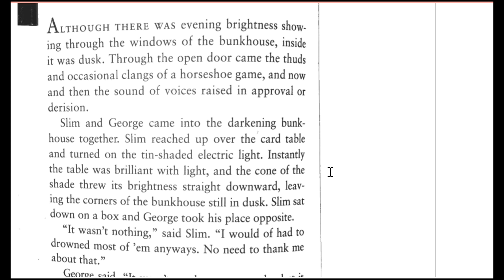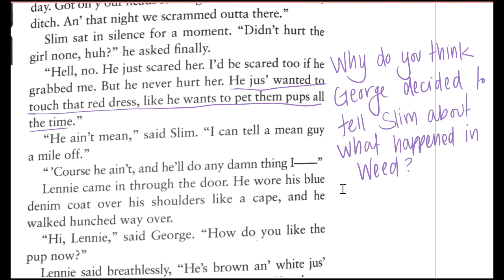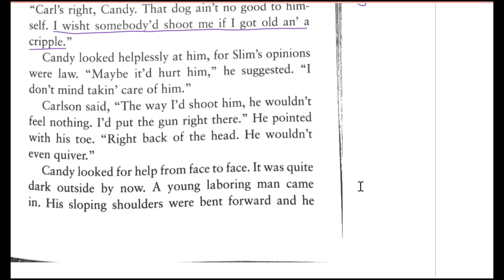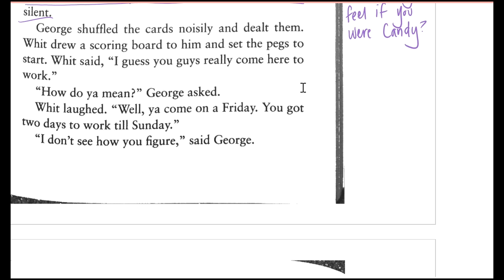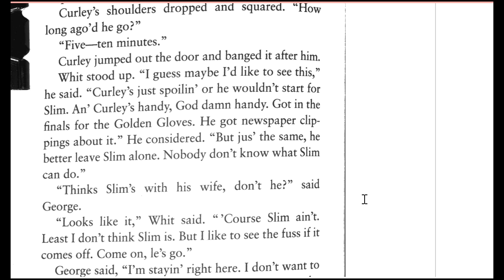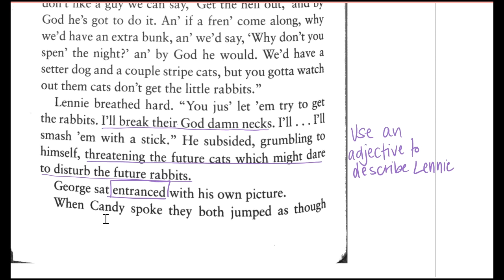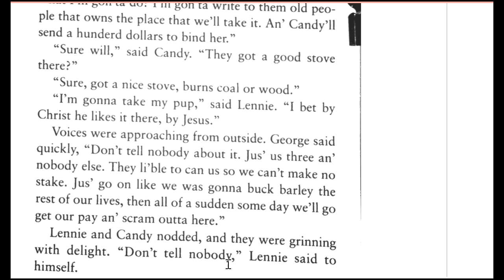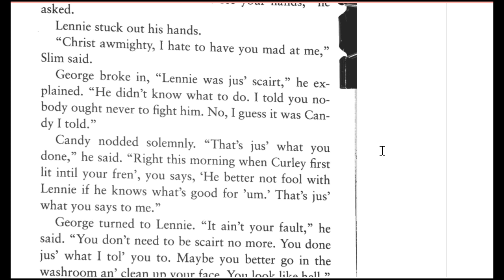Of Mice and Men Part 3 Guided Annotations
Audiobook/read aloud and guided annotations.